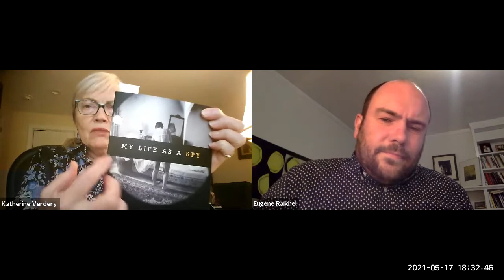My Life As A Spy -- A CEERES of Voices with Katherine Verdery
Recorded Monday, May 17 at 6pm

“There’s nothing like reading your secret police file to make you wonder who you really are.” Reading through its 2,781 pages, Verdery learned that she was “actually” a spy, a CIA agent, a Hungarian agitator, and a friend of dissidents: in short, an enemy of Romania. Part memoir, part detective story, part anthropological analysis, My Life as a Spy offers a personal account of how government surveillance worked during the Cold War and how Verdery experienced living under it.

Katherine Verdery is Julien J. Studley Faculty Scholar and Distinguished Professor of Anthropology at the City University of New York.

ABOUT THE INTERLOCUTOR

Eugene Raikhel is a cultural and medical anthropologist with interests encompassing the anthropology of science, biomedicine and psychiatry; addiction and its treatment; suggestion and healing; and post-socialist transformations in Eurasia.